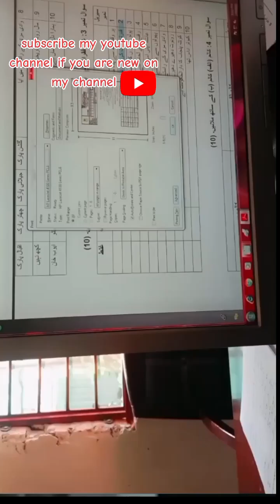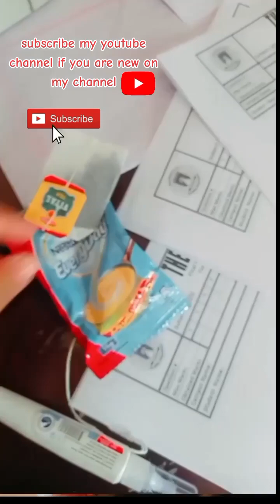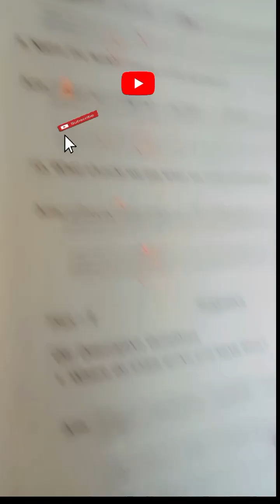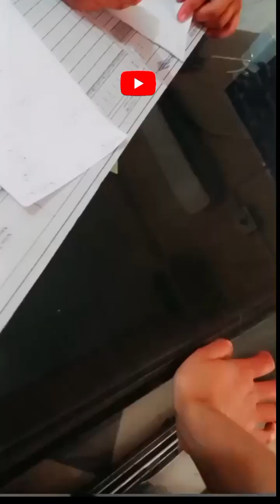enjoy a day with me,learn new things like how to make roti and many others.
In this video I want to show you my daily routine tasks.and will show you how you can make roti and how you can maintain your home and job as well